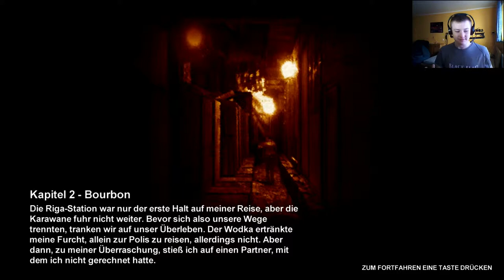Let´s Play Metro 2033 #3 Wer hat Angst vom schwarzen Mann